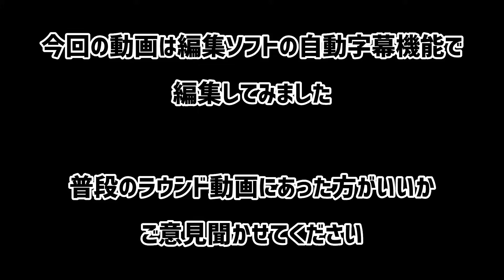【皆さんのご意見お聞かせください】この機能は必要ですか？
自動字幕をつけてみました。

皆さんのご意見お聞かせください。